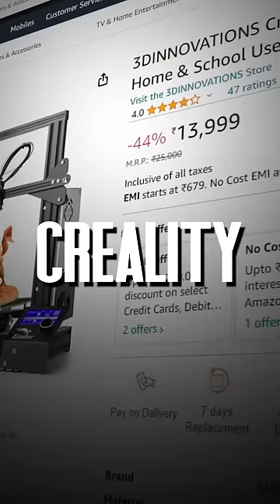Day-43: 3D printer for Arya Costume! Making a superhero film in 365 days